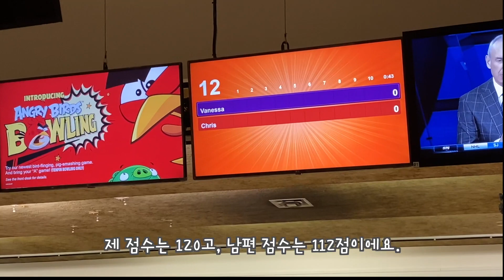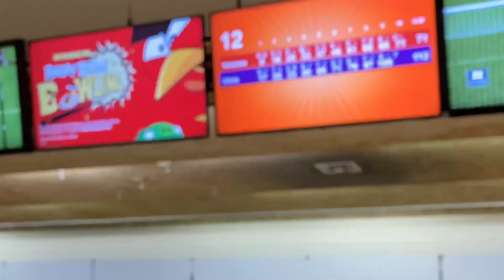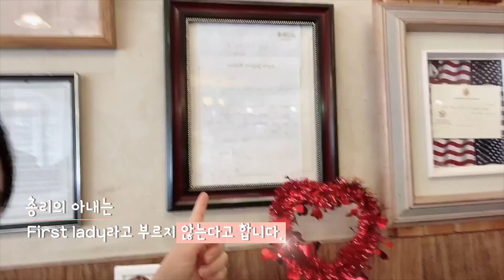[ENG] Canada Vlog - My weekend in Ottawa | Visiting the best pizza restaurant Sophie Trudeau praised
**To see the video with English caption, turn on the CC below

Canada VLOG: WEEKEND IN MY LIFE | Visited the best pizza restaurant Sophie Trudeau visited

Welcome to my very real weekend vlog.
You guys seem to like to see my raw life so I thought I'd share a typical weekend in my life.

My husband and I went bowling. Guess who won. LOL
And then we went to the BEST pizza restaurant in Ottawa where the wife of the Prime Minister in Canada(Sophie Trudeau) visited before!!
It was legendary! Y'all need to check it out!